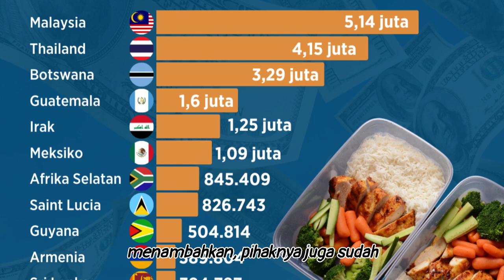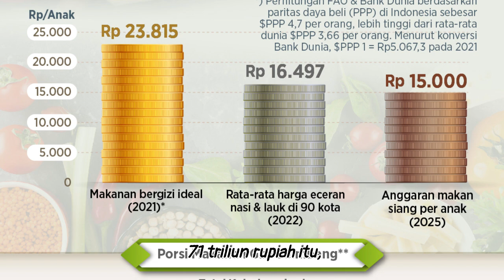Anggaran Makan Siang Gratis Dipangkas Jadi Rp7.500 per Porsi, Gibran: Kata Siapa?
Wakil presiden terpilih Pemilu 2024, Gibran Rakabuming Raka merespons, isu pemangkasan alokasi makan siang gratis menjadi Rp7.500 per porsi.